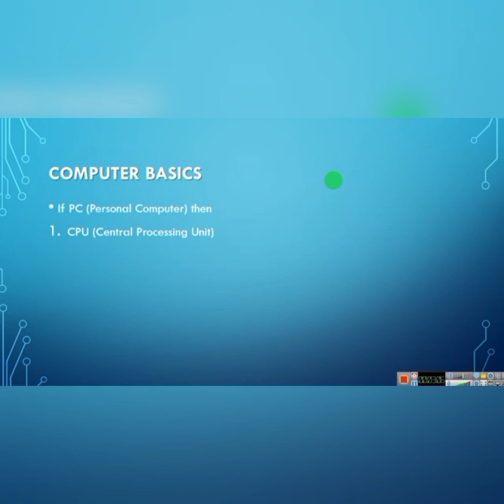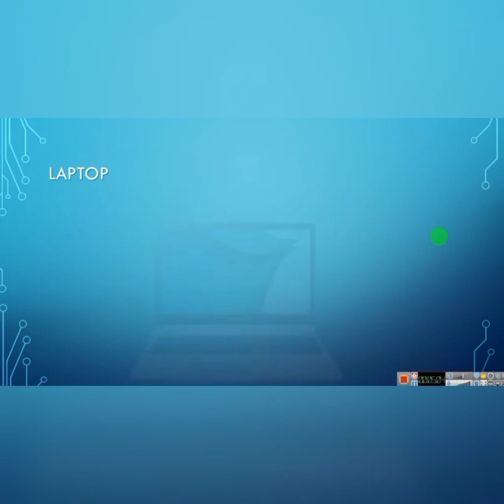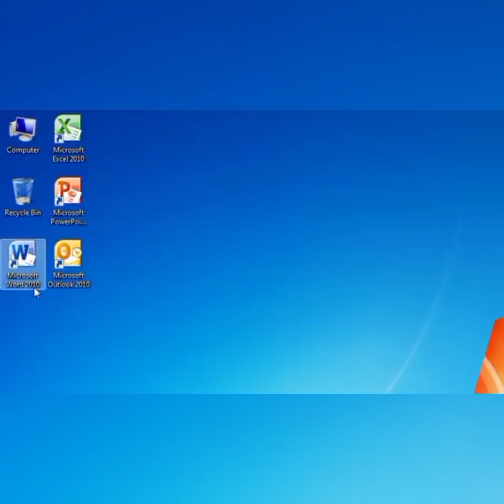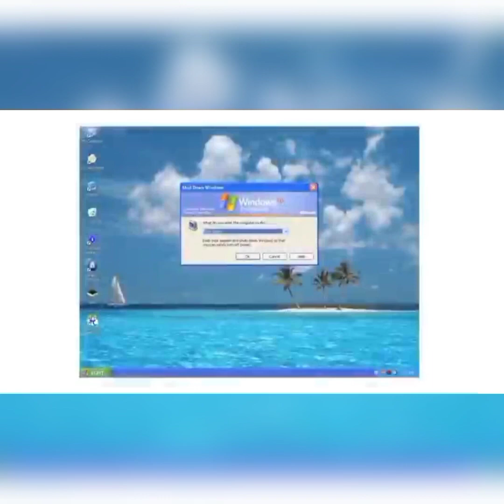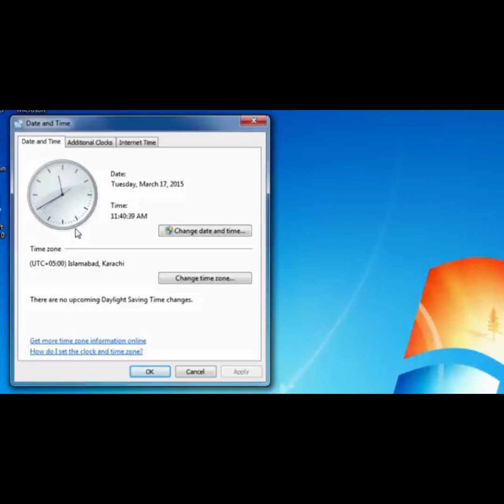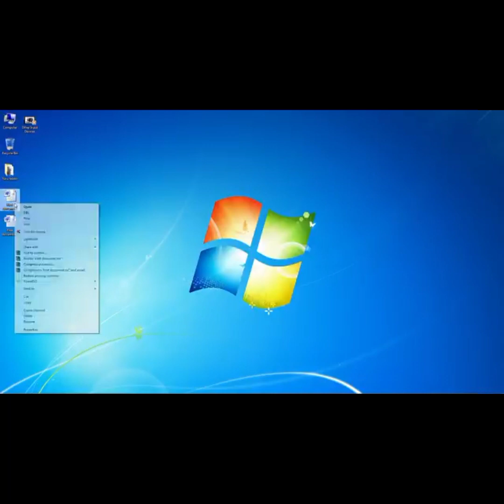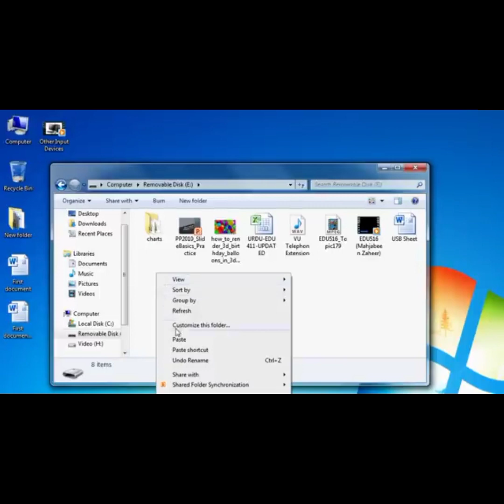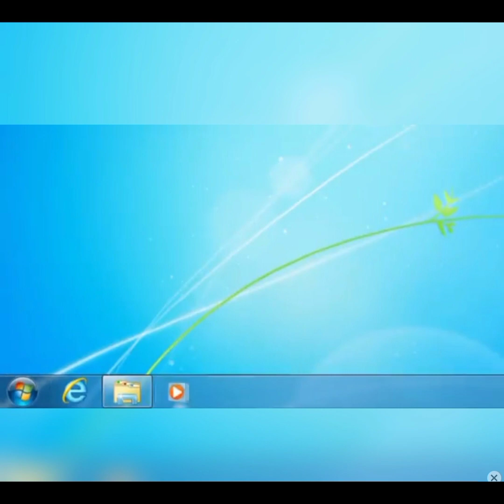Basic knowledge of Computer, basic totural, computer course class 1 Urdu/Hindi@DreamsHack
Assalamualaikum Friends:
umed hai ky ap sab khariyt  sy hon gy.Ap sab ko hamary channel
✨🇩𝓡𝓔𝓐𝓜🇸 🇭𝓐𝓒🇰✨ main khush amdeed. Friends ap main sy wo log jo basic computer ki knowledge nahi rakhtay ya km knowledge rkhtay hain ye video unky liye hai or is ky ilawa specially students r job worker's ky liye ya video bht faida mand hai. Aj apko hum Basic Computer k mutalik btahn gy k is mn desktop py wall paper ksy change kia jata hai or day or time change karny ky tariky ky ilawa input device or output device ky mutalik bhi batya gaya hai.Aagr apky liay hmri video helful rhi h to to aye or aj hi hamry channel ky sath jur jaeye.😘😘 or hamary channel ko like share or subscribe karnaa na bholy.@DreamsHack Thanks..

👉Online Computer Course:
🌺computercourse class#1
♂️ Computer basic information
♂️ Input devices
♂️ Output devices
♂️ Desktop information
♂️ Shutdown/Restart computer
♂️ Introduction about windows
♂️ Change date and time
♂️ Use of cut/copy & paste